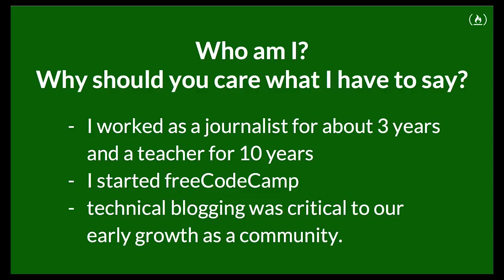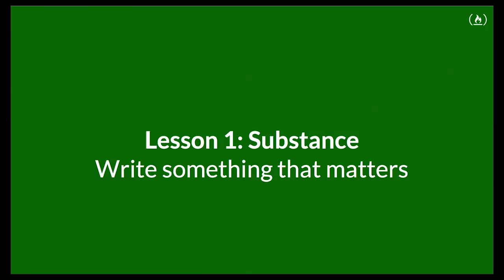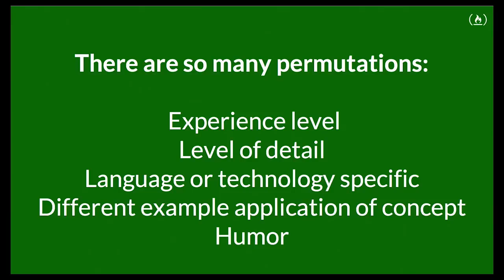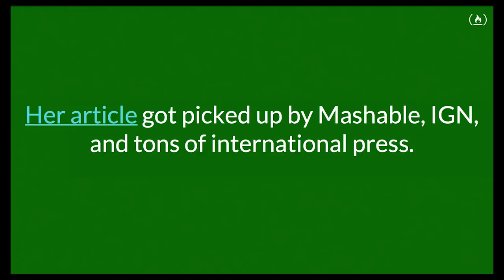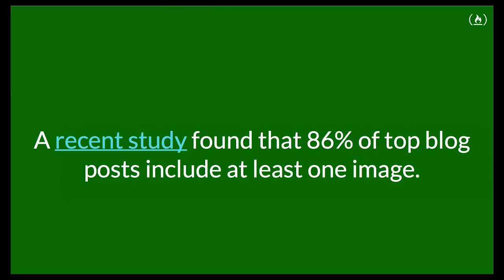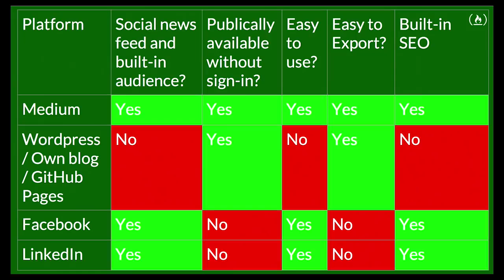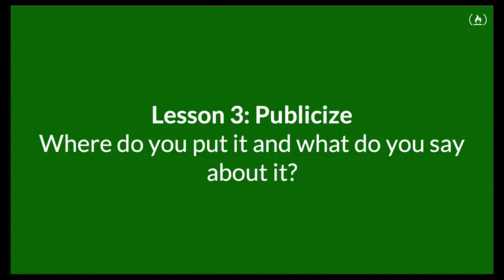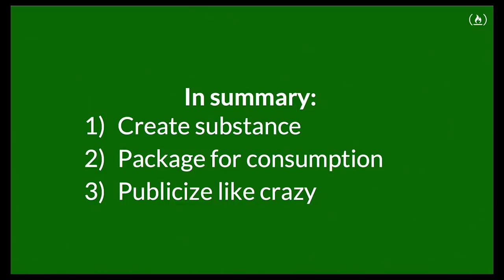How to write technical blog posts - talk by freeCodeCamp creator Quincy Larson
Quincy's the editor of Medium's largest technical blog. He shows you how to write and promote your technical blog posts.

TALK
You know you should have a tech blog, but how do you get people to actually read it? Quincy, editor of Medium's largest technical publication, will discuss how to create technical blog posts that will impress prospective employers and show off your knowledge, with strategies including establishing social proof, getting syndicated, and packaging your content for easy consumption.

Talk was given at Codeland Conference 2017.